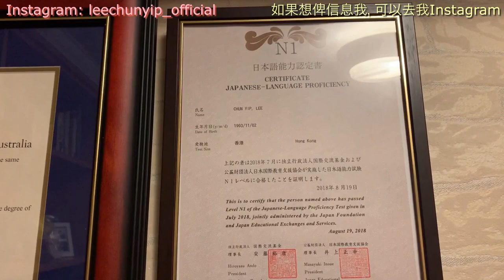(今次唔唱歌)講下我由初學日文到N1的經過、心得|俾想學日文嘅朋友參考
00:08 影片介紹
01:00 學業證書
01:58 何時開始學日本語及學習契機
           何時考日本語能力試驗
03:23 最初如何選擇老師
          應如何選擇老師
05:31 第一次日本語能力試驗N4(2014.7)
05:58 決定到東京留學的過程
06:30 東京留學
08:05 第二次日本語能力試驗N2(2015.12)
09:03 大學時期學習日本語
11:40 至今學習方法
12:01 擱置日本語學習時期
           隨後重新開始學習進攻N1
12:49 第三次日本語能力試驗N1(2018.7)
           第四次日本語能力試驗N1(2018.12)
13:50 近況
16:05 總結、建議及心得